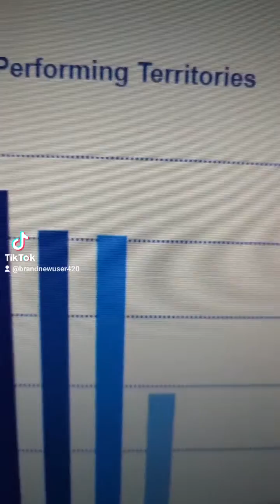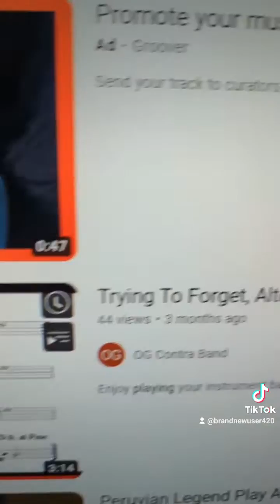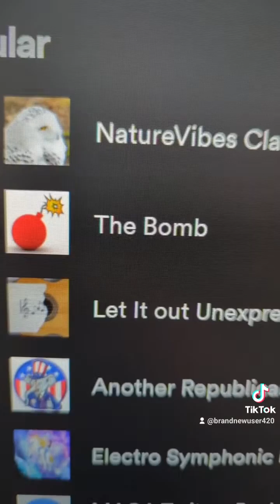Should I switch teams join Tom MacDonald? Do Recorder Players DESERVE NEW MUSIC??